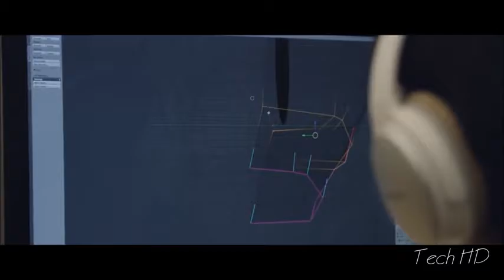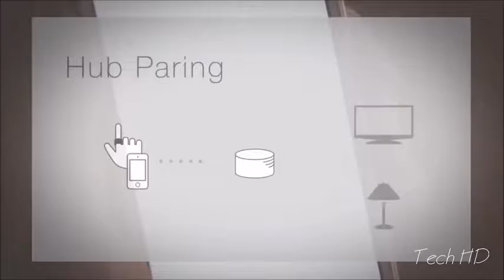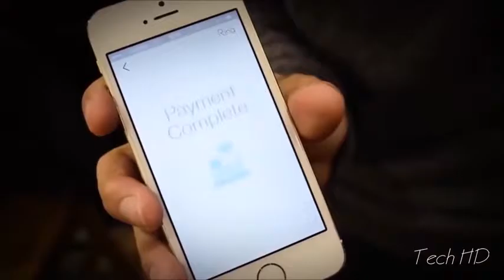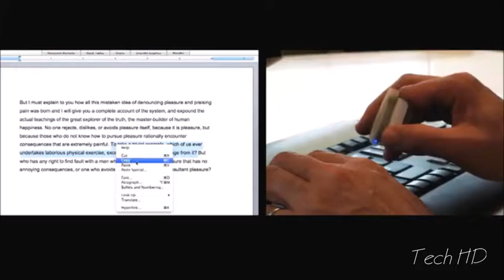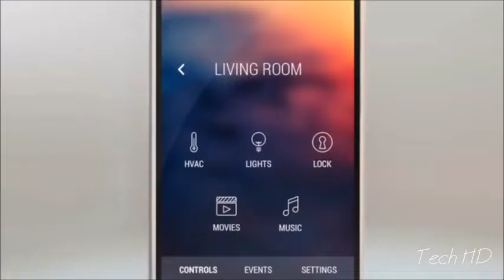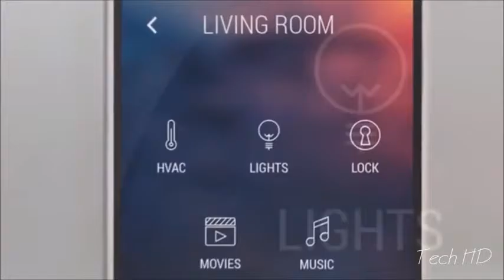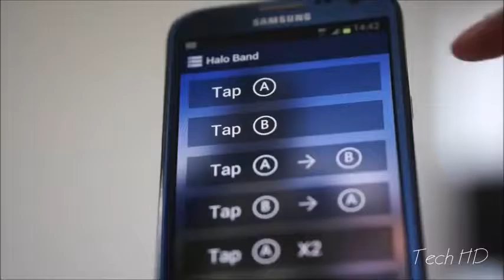Top 5 Futuristic Controller